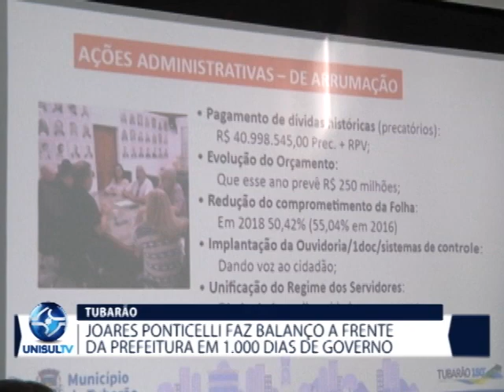Joares Ponticelli faz balanço a frente da frente da prefeitura em 1.000 dias de governo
Na última sexta-feira (27/09) os prefeitos que iniciaram os mandatos no dia primeiro de janeiro de 2017, completaram 1000 dias a frente de administração. Em Tubarão, o prefeito Joares Ponticelli fez um balanço sobre o trabalho frente a prefeitura durante o período.